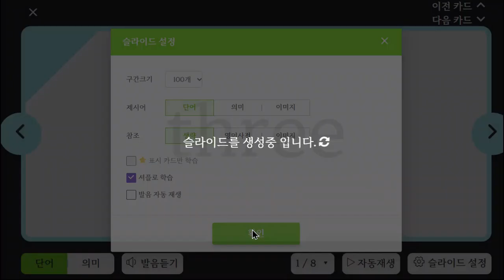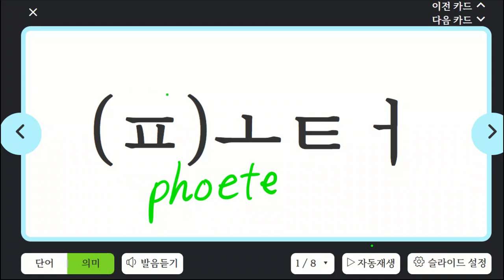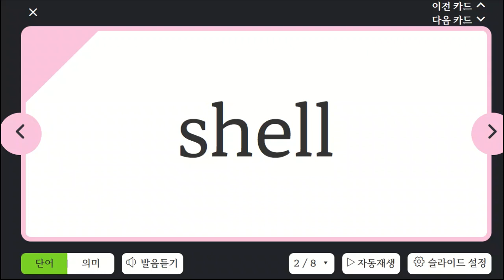김민성 20230316 151339 초등 파닉스 재점검 예정